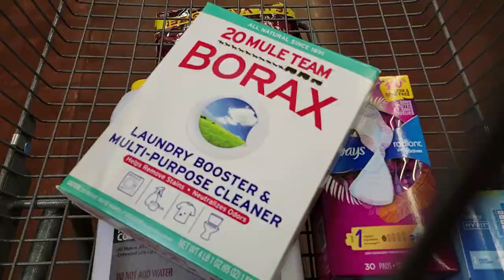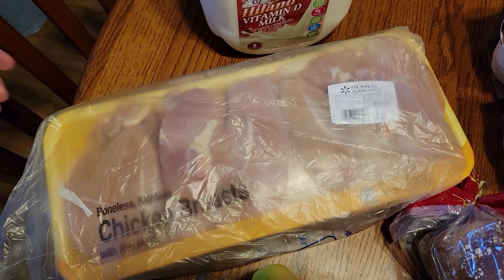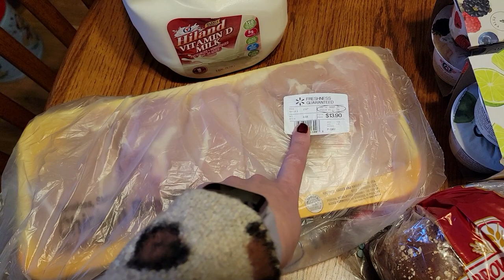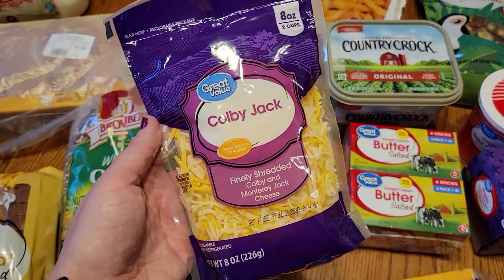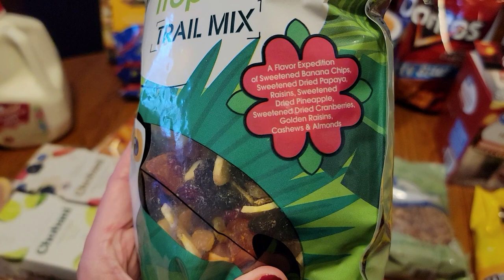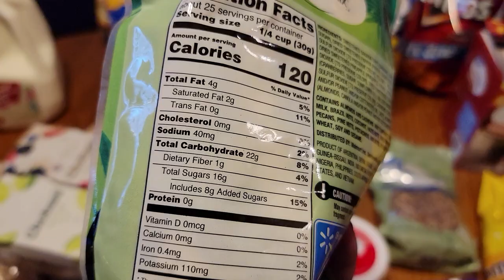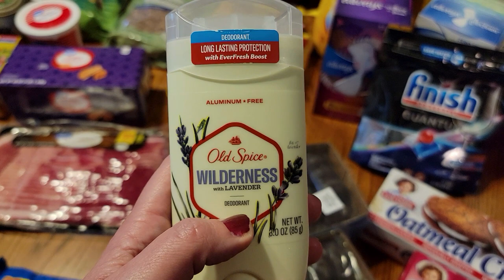Large Weekly Grocery Haul Plus Speed Shop With Me. Family of 4 Grocery Haul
Hey Y'all!! Welcome to another grocery haul! This one has a fun little twist to it! I hope you enjoy! If you like this kind of video, make sure you give me a thumbs up, leave a comment about what you liked most because I love hearing from you and interacting with you, also, make sure to subscribe to my channel so you don't miss any future content!
 Much Love,
Ivy